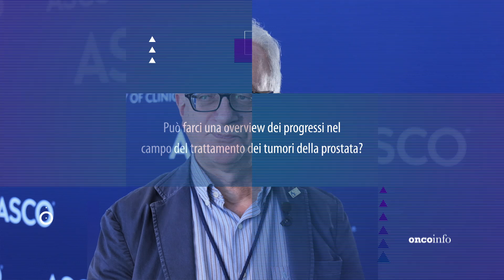Tumore della prostata, quali le novità di ASCO 2024?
[Oncoinfo – Istantanee di Oncologia: seguici su Sergio Bracarda (Direttore SC Oncologia Medica e Traslazionale Azienda Ospedaliera Santa Maria, Terni - Presidente SIUrO) ci regala un'overview sulle novità nel campo del trattamento dei tumori della prostata emerse al congresso ASCO 2024 di Chicago.